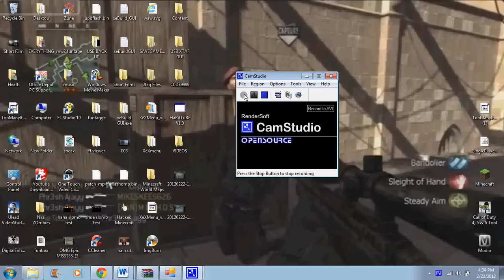Cod 5 waw default_mp.xex DOWNLOAD tu7 with mod menu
Theres the link search through the folder ull find the mod menu and the default. If you need a title update or something go go to shares, then xbox360, then games, then cod waw, and ull find a title update and others ther MAKE SURE TO GET TU7.